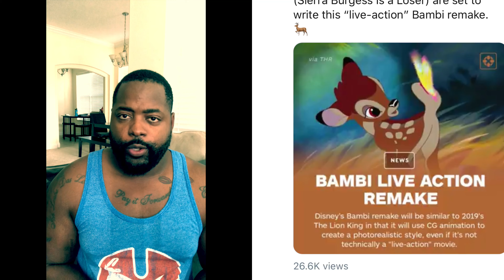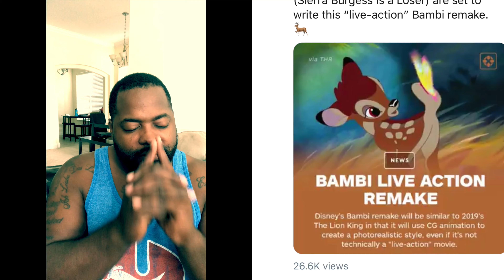Dear Disney, please do not eliminate Bambi’s Momma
Entertainer Josh Pray has some things to share about the live action Bambi movie